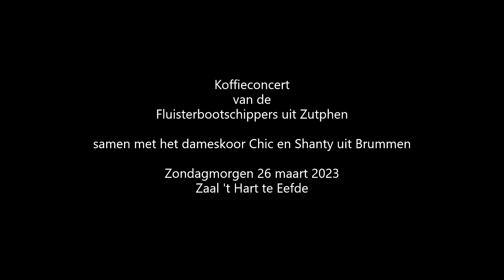Koffieconcert Fluisterbootschippers 2023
Dit jaar was het eindelijk weer zover:

Na 2 jaren Coronaperikelen was er weer het jaarlijkse
KOFFIECONCERT van de Zutphense Fluisterbootschippers.

Dit keer samen met het dameskoor "Chic en Shanty" uit Brummen.

Zaal 't Hart in Eefde zorgde voor de gastvrijheid en het massaal toegestroomde publiek zorgde meermaals voor een luid applaus.